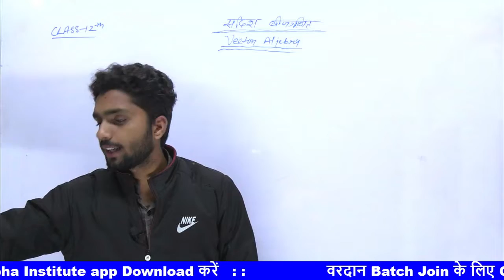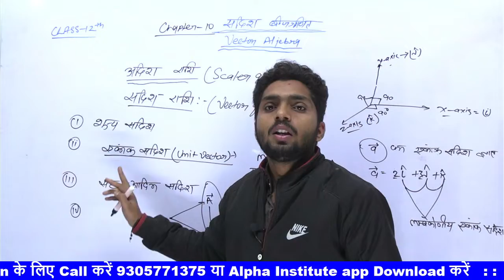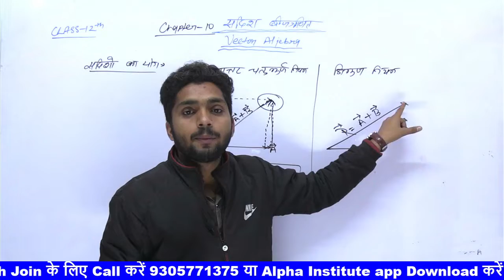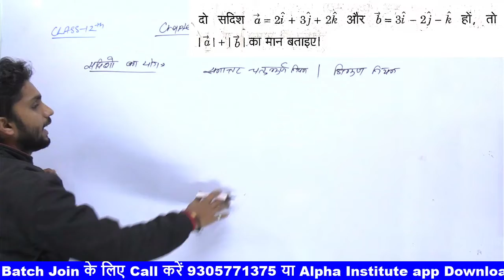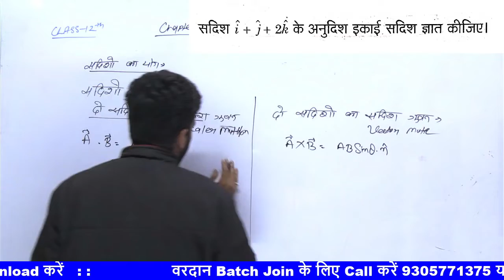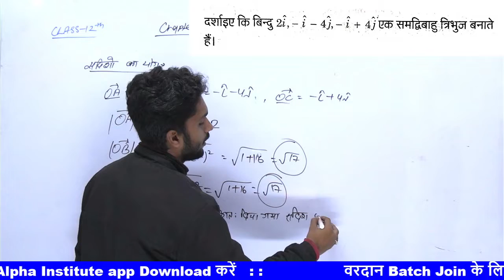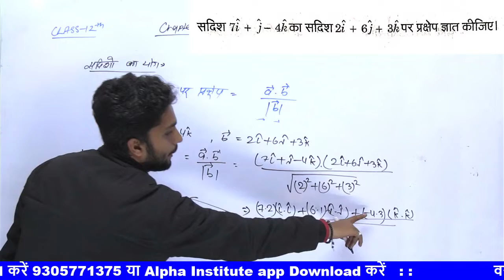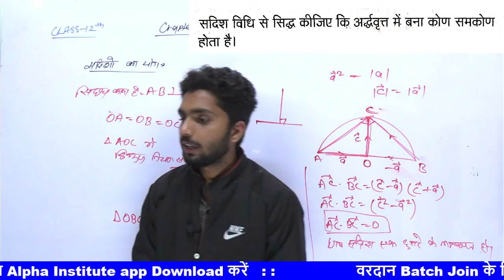सदिश बीजगणित कक्षा 12 | 12th maths chapter 10 important questions | vector algebra imp questions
class 12 math important chapter,
class 12 math imp question,
12th math important question 2022,
12th math important question solution,
12th math important question 2022 objective,
12th math important question,
12th math important question answer 2022,
12 math important question 2022,
12 math important question,
math important question class 12 2022 bihar board,
important questions of physics for class 12,
12th maths important questions 2022 mp board,
class 12 math most important question 2022 up board,